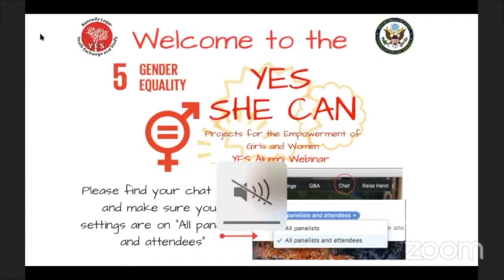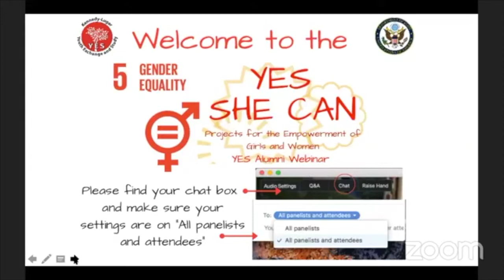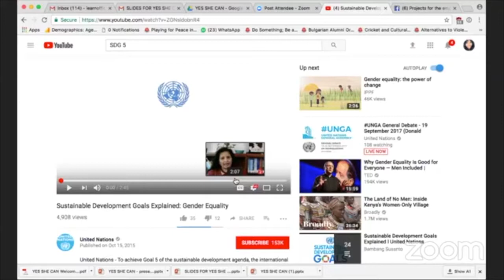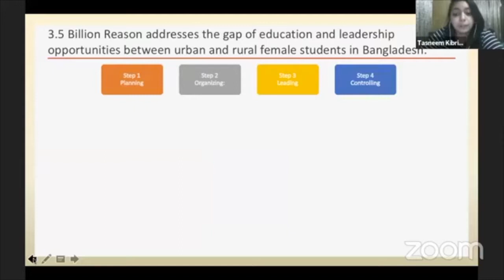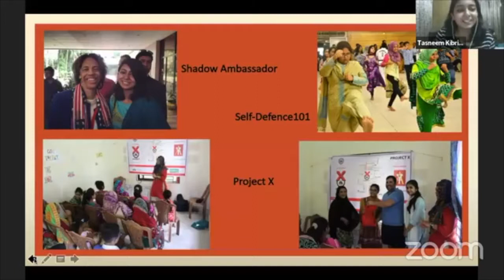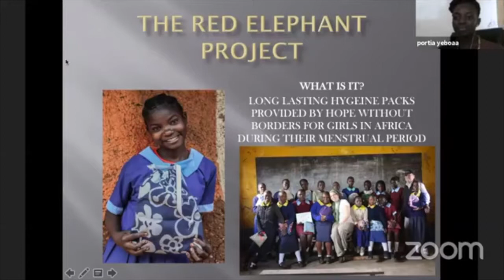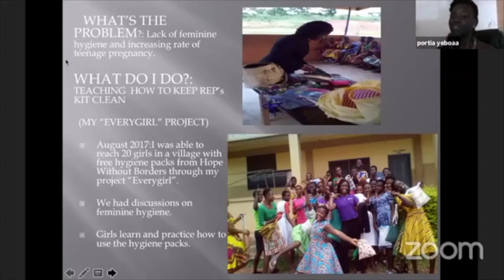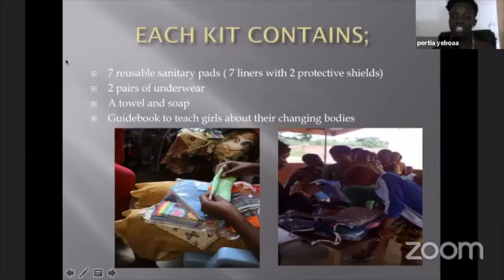YES Alumni Webinar: YES SHE CAN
Many YES alumni are joining the movement to empower girls and women in communities around the world. In celebration of International Day of the Girl, join the YES SHE CAN: Projects for the Empowerment of Girls and Women webinar to effectively organize projects and activities pertaining to the advancement of girls around the globe, get insight into inspirational projects and activities YES alumni have accomplished in the past, and learn more about United Nations Sustainable Development Goal 5: Achieve gender equality and empower all women and girls.

Meet the Panel:
Tasneem Kibria Orpa (YES '14) is the treasurer of YES Alumni Bangladesh and the former 'Shadow' Ambassador for Her Excellency, Marcia Bernicat, to promote young women's leadership, an initiative by the Dutch Ambassador of Bangladesh. As a member of YES Alumni Bangladesh, Tasneem has helped organize and implement alumni projects for the advancement of girls such as, "3.5 Billion Reasons" and "Self Defense 101".

Portia Akua Yeboaa (YES '17) is the founder of the "Red Elephant Project" which provides feminine hygiene supplies to girls in Ghana. As part of this much-needed project in her community, Portia translates information pertaining to menstruation in her native language in order for girls to gain education pertaining to this topic. Portia also helps create sanitary kits for girls which includes reusable sanitary pads and a guidebook to educate girls about menstruation.